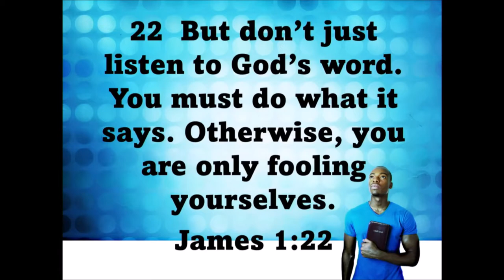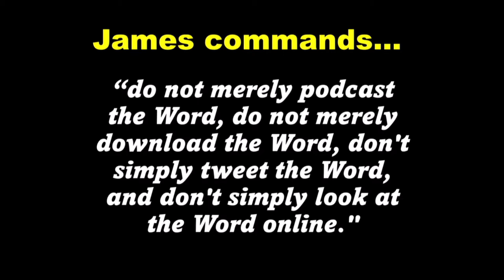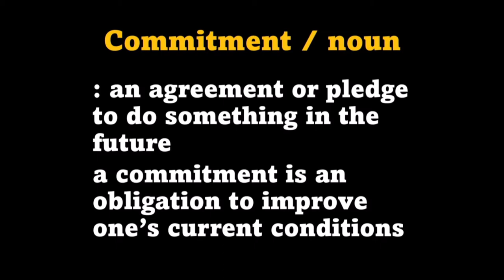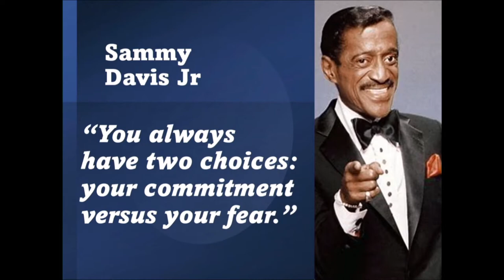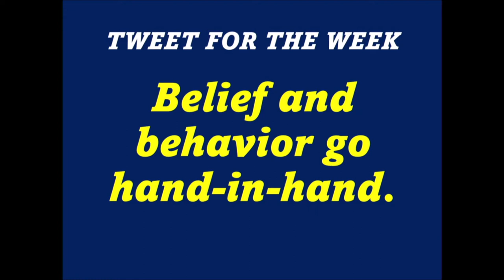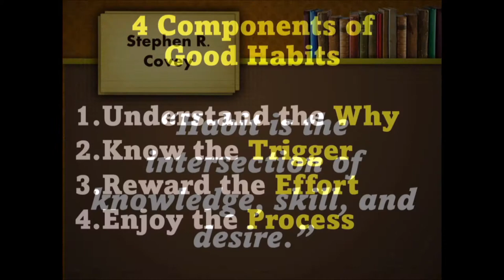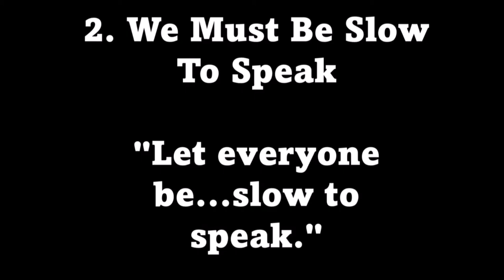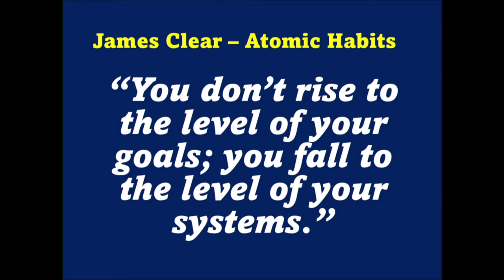"Staying Committed to Your Habit" - Rev Dr. Jerry L. Cannon